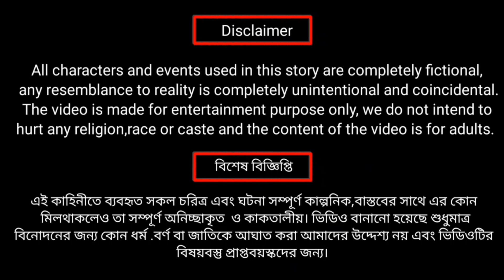ভূতের গল্প | Bengali Moral Stories | bangla bhuter golpo | Bhuter Cartoon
Character credits-WaniyaTV